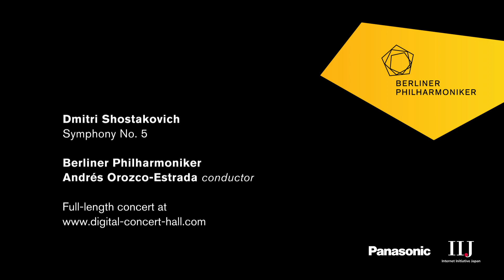Shostakovich: Symphony No. 5 / Orozco-Estrada · Berliner Philharmoniker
Dmitri Shostakovich: Symphony No. 5 (4th movt) / Andrés Orozco-Estrada, conductor · Berliner Philharmoniker / Recorded at the Berlin Philharmonie, 20 May 2017
The Berliner Philharmoniker's Digital Concert Hall: